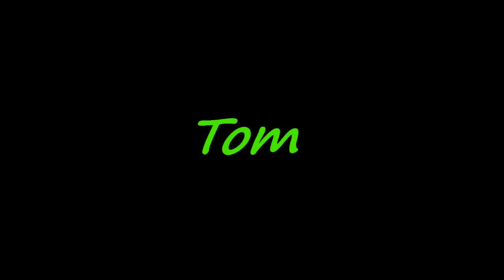Casting Call Audition |LPSSpaceProductionsTM| Chained pt.2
Sorry Tom sounds so weird it was rushed